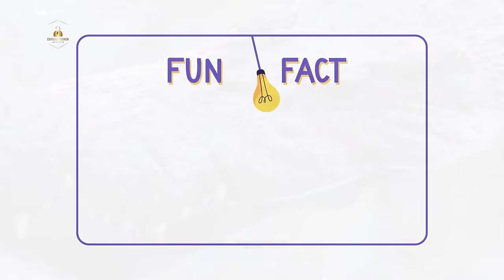Unveiling the Ancient Predators • The Fascinating World of Crocodiles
🐊 Dive into the mesmerizing world of crocodiles! From the mighty Nile crocodile to the stealthy saltwater giant, explore the biodiversity and unique traits of these ancient reptiles. Discover their roles in ecosystems and the fascinating adaptations that have allowed them to thrive for millions of years.

Join us on a journey through the diverse habitats of crocodile species, unlocking the secrets of their survival. Don't miss this wild adventure into the lives of these extraordinary creatures! 🌿🦎

📝 Chapters:

0:00 Introduction.
0:20 Segment 1: The Evolutionary Tale.
1:11 Segment 2: Biodiversity of Crocodile Species.
2:12 Segment 3: Anatomy and Adaptations.
3:18 Segment 4: Masterful Hunters.
5:56 Segment 5: Surprising Social Behaviors.
6:47 Segment 6: Conservation Challenges.
7:33 Segment 7: Fascinating Facts.
8:40 Conclusion.
8:56 Outro.

Thanks.